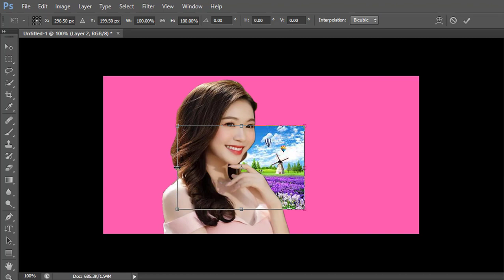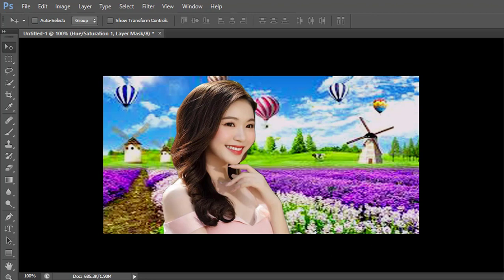QTech edits images episode12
I'm a technologist today, I cut the collage into the landscape, the purpose is to help newbies and weak knitters learn more.